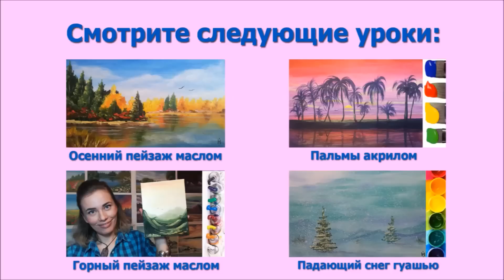Маки на красном фоне ГОРЯЧИЙ КЛЕЙ / HOT GLUE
Необычная техника рисования с использованием горячего клея и акриловых красок.
Материалы, которые нужны для рисования:
- пистолет для горячего клея,
- горячий клей,
- холст,
- акриловые краски,
- кисти,
- крем для обуви,
- тряпочка для вытирания кистей,
- стакан с водой,
- палитра.

- статьи, уроки, мастер-классы по рисованию.
Предложите свои темы для видео в этом обсуждении в нашей группе

Рисуйте и будьте счастливы! ;)